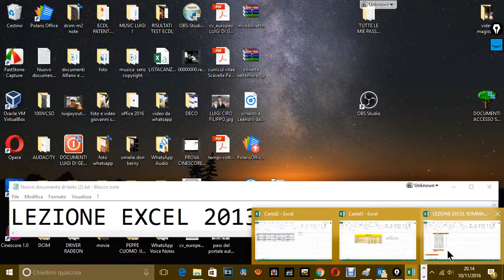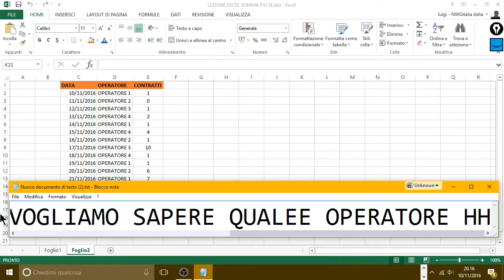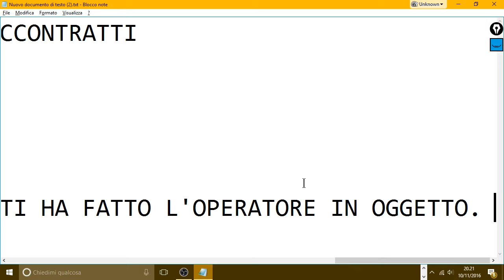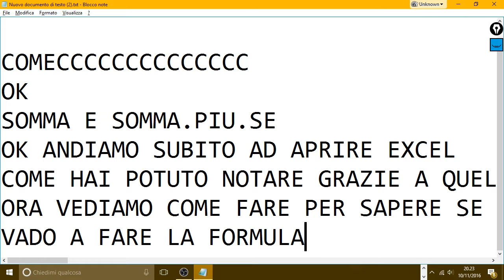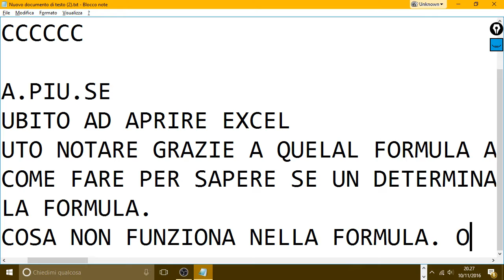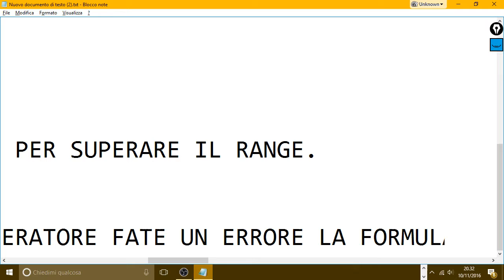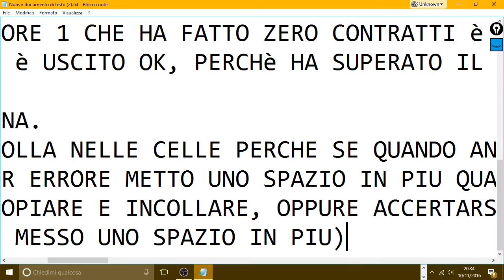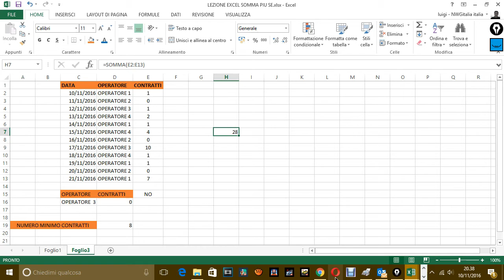LEZIONE EXCEL SOMMA E SOMMA PIU SE